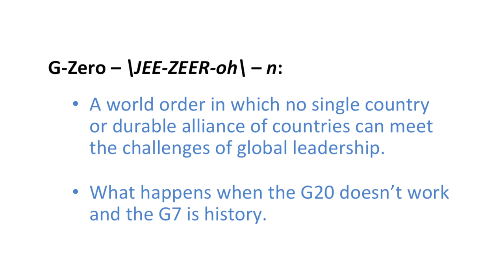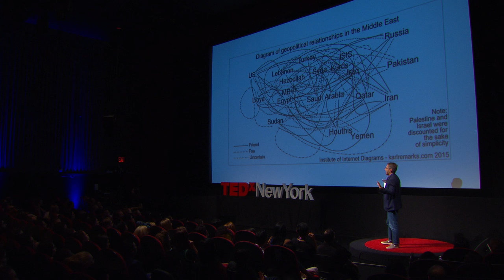There are no more global superpowers. What happens next? | Ian Bremmer | TEDxNewYork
Americanization and globalization have basically been the same thing for the last several generations. But the US's view of the world — and the world's view of the US — is changing. In a fast-paced tour of the current state of international politics, Ian Bremmer discusses the challenges of a world where no single country or alliance can meet the challenges of global leadership and asks if the US is ready to lead by example, not by force.

Political theorist Ian Bremmer wants us to rethink global power. He’s the president and founder of Eurasia Group, a political risk research and consulting firm. Bremmer is the author of five books, including his latest, Superpower.